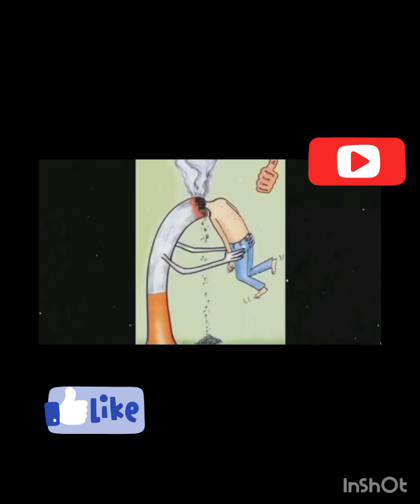Todays Sad Reality# One Picture Million Words#million Dollars Picture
one picture million words zindagi badal dany waly alfaz
 Aisi hi baki videos dakhny k liye hamara channel visit kryn q k abi boht kuch hy jo hmyn janna hy👇👇👇👇👇👇👇